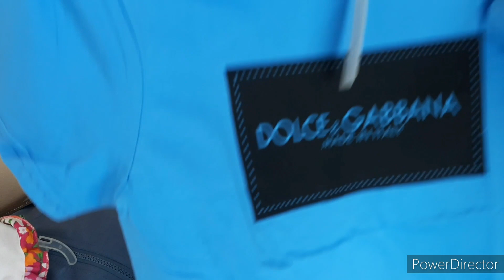Todo la ropa que buscas la encuentras aqui!!!!! Chiconcuac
Hola, este canal esta dedicado para todas esas personas que quieren hacer compras de ropa directo a precios de fabricante!!!

Si deseas que yo realice tus compras   mandame un mensaje via whats ap al 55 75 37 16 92, también te invito a que visites mi pagina en Facebook donde vas a encontrar todo el catalogo de la ropa que te puedo conseguir , te dejo el link de mi pagina: